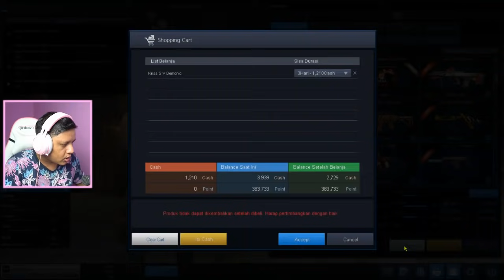SAATNYA DUAL KITA KELUARKAN !!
Song
Intro : Lauv - Getting Over You (R3HAB Remix)